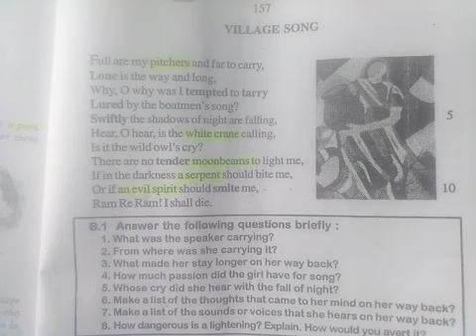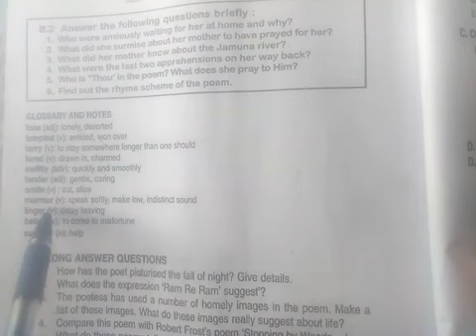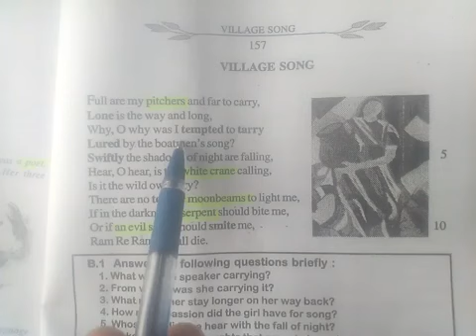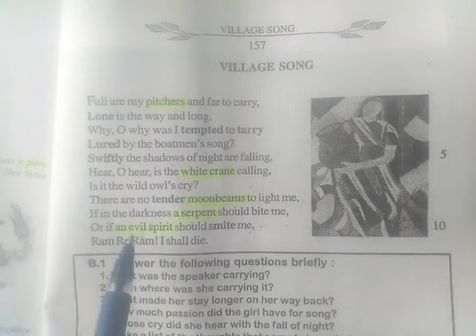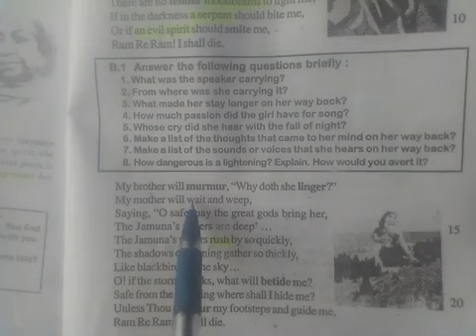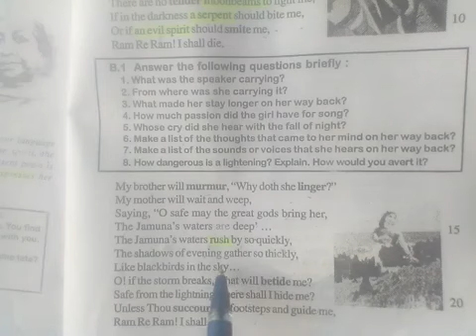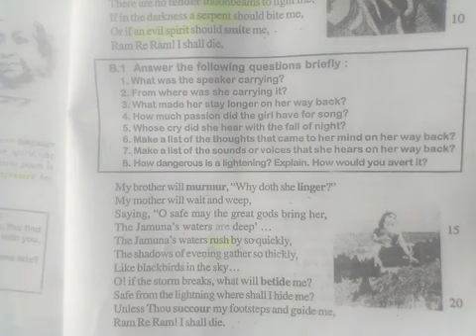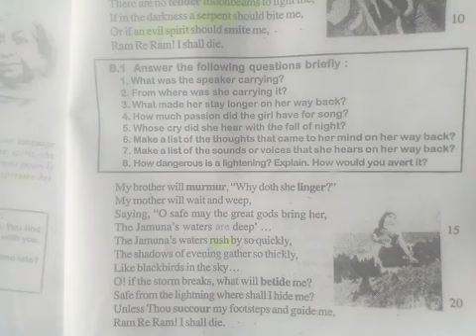RAINBOW CLASS-XI VILLAGE SONG PART-3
Sarojini Naidu